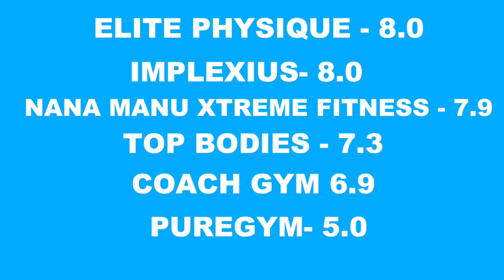INSANE OLD SCHOOL GYM! | TOP BODIES HUDDERSFIELD | FINDING THE BEST GYM IN THE UK